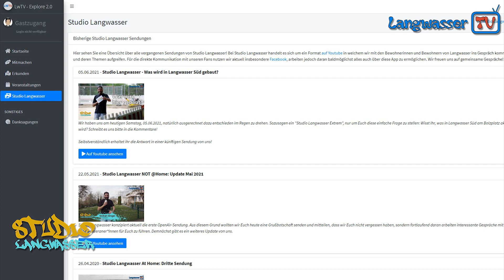Studio Langwasser: Erste OpenAir Sendung mit Studiogast - 19. Juni 2021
Nach langer Planung ist es nun so weit. Wir präsentieren Euch unsere erste Studio Langwasser Sendung, die wir außen gedreht haben. Und wir freuen uns auf unseren ersten Studiogast, einen jungen Künstler aus Langwasser. Das große Hauptthema dieser Sendung ist Kunst in Langwasser. Außerdem lösen wir auf, an welchem Ort wir das letzte Mal gedreht haben. Wir beenden die Sendung mit einem Ausblick auf künftige Kulturprojekte in Langwasser, unter anderem weisen wir auf einen Workshop im Gemeinschaftshaus Langwasser hin, bei dem gemeinsam mit ganz Langwasser ein schönes Kunstwerk am Eingang zum Gemeinschaftshaus entstehen wird. Wir hoffen, dass Euch die erste Sendung mit einem Künstler aus Langwasser als Studiogast gefällt.

Video Weblinks:

Gast: (1:38)
Razzi471 - Rap Künstler

Moderation und Sendeplan: Volkan
Redaktion und Technik: Adam

LWTV-WebApp: (5:10)

Studio Langwasser wird präsentiert von Langwasser TV.